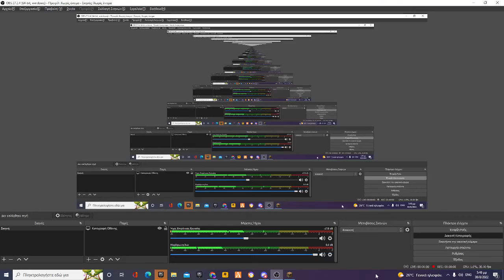MINECRAFT hardcore mod [part 1]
κανε sub and like